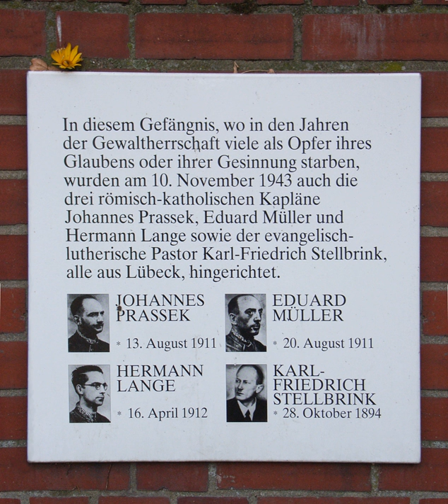Lübeck martyrs | Wikipedia audio article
This is an audio version of the Wikipedia Article:
Lübeck martyrs

SUMMARY
The Lübeck Martyrs were three Roman Catholic priests – Johannes Prassek, Eduard Müller and Hermann Lange – and the Evangelical-Lutheran pastor Karl Friedrich Stellbrink. All four were executed by beheading on 10 November 1943 less than 3 minutes apart from each other at Hamburg's Holstenglacis Prison (then called Untersuchungshaftanstalt Hamburg-Stadt, in English: Investigative Custody Centre of the City of Hamburg). Eyewitnesses reported that the blood of the four clergymen literally ran together on the guillotine and on the floor. This impressed contemporaries as a symbol of the ecumenical character of the men's work and witness. That interpretation is supported by their last letters from prison, and statements they themselves made during their time of suffering, torture and imprisonment. "We are like brothers," Hermann Lange said.